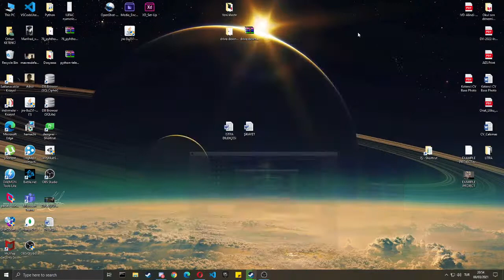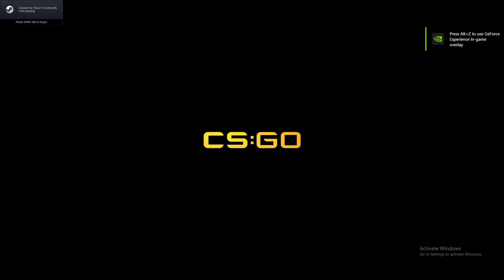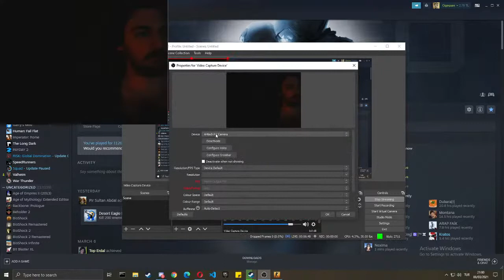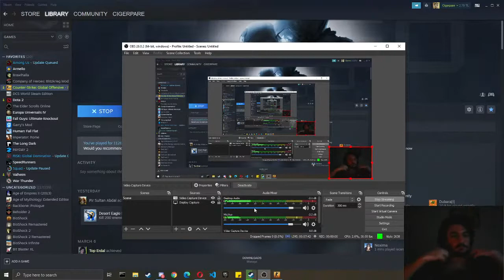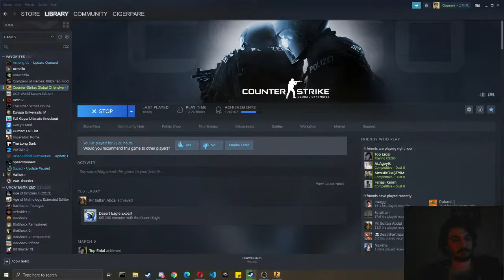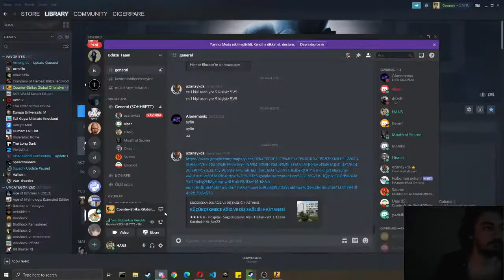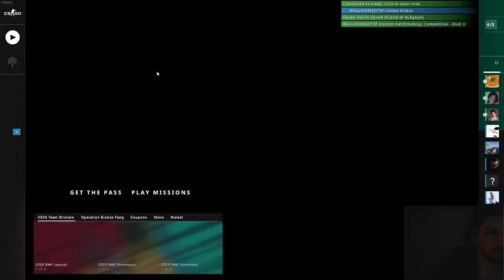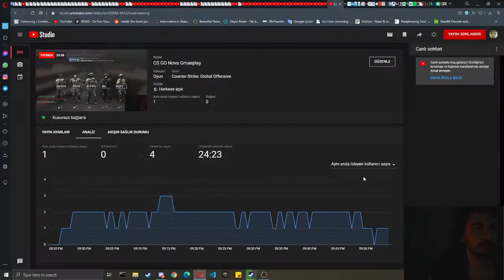CS GO Nova Gmaeplay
CS GO Nova Gameplay